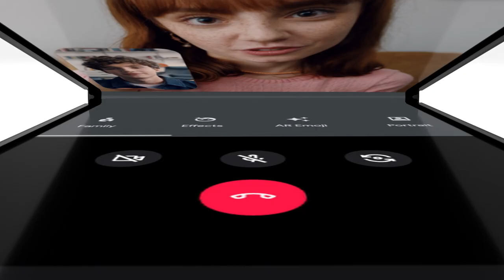Galaxy Z Flip4